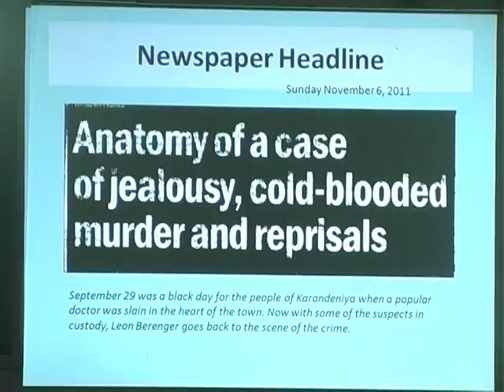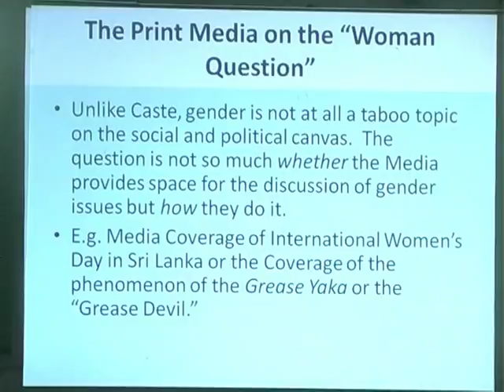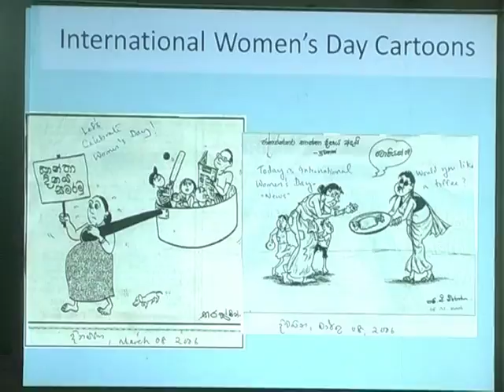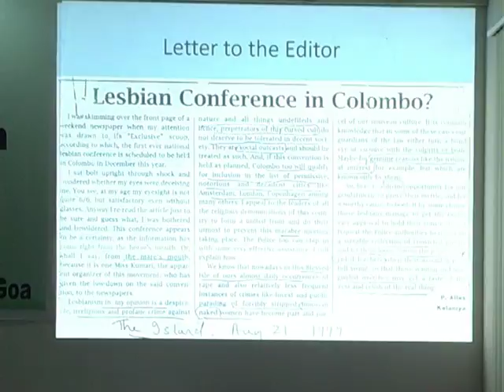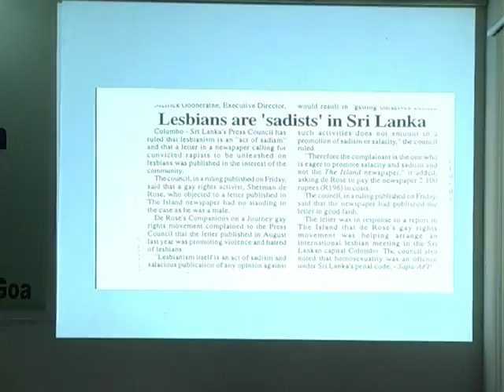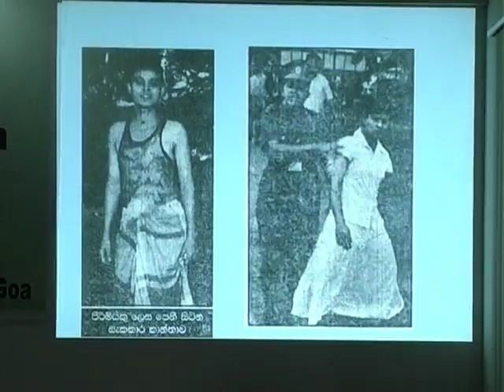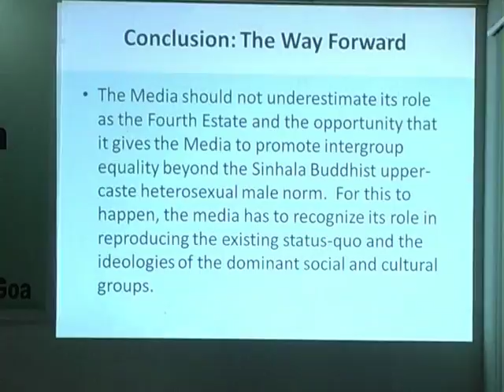Changing nature of political discourse and conflicts in South Asia and challenges for mediaPart- III